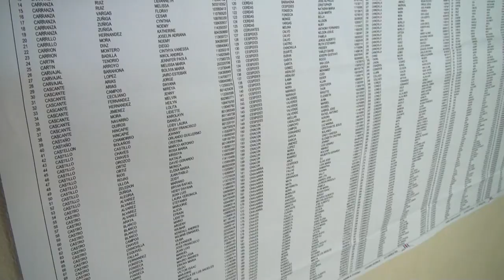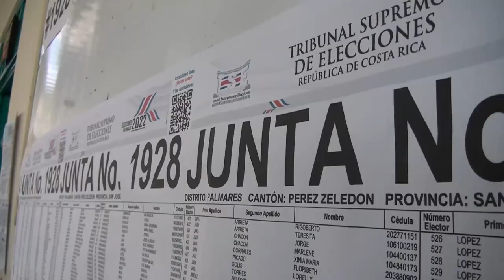TSE ampliará horario para solicitar, renovar y retirar cédulas de identidad